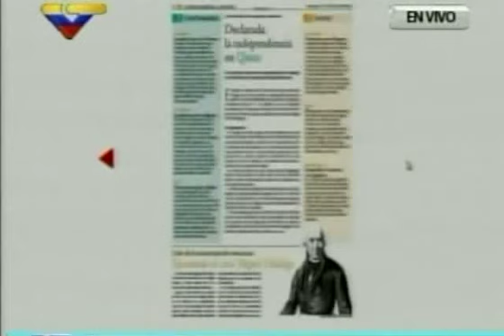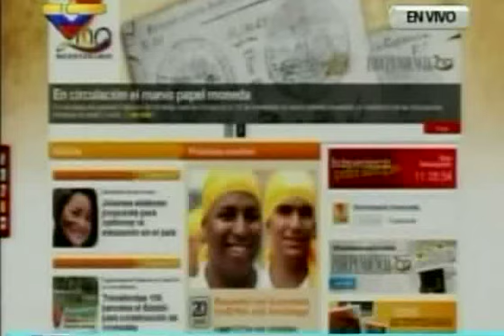Gobierno lanza web y periódico